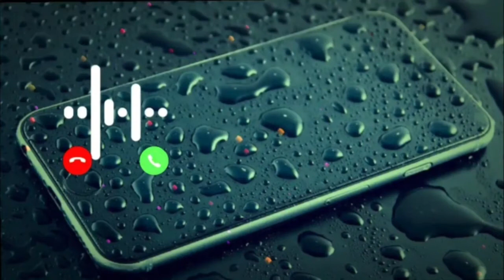Vivo phone message tone vivo ringtone vivo message ringtone vivo trending ringtone 480p1 480p1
ringtone

new ringtone

ringtone remix

ringtone gaana

ringtone punjabi

ringtone english

iphone ringtone

sms tone

abbay yar sms tone tamil

oh no sms tone

notifications tone for WhatsApp

notification tone

funny notification

iphone notification tone

1 second message tone

romantic message tone

call ringtone

call ringtone

notification ringtone

notification ringtone

notification ringtone

notification ringtone kesay set karey

notification ringtone abbe yaar

notification ringtone oh no

cute ringtone

cute ringtone for girl

cute ringtone for 2021

cute babringtone

message ringtone

message ringtone

I love u message ringtone

abbe yarr message ringtone kesay set karey

SMS ringtone

sms ringtone

new ringtone

iPhone SMS ringtones

SMS ringtones tamil

tone deaf

tone ringtone

tone kakra

song tone

hindi tone

tone tone

punjabi tone

Samsung tone

iphone tone

music tone

2020 tone

2021 tone

sms tone

funnyringtones

love sms

song  sms ringtone

notification sound

notification tone

notification kese bnd karey

notification light

notification sound

funny notification

bar m photo Kaiser lagaye

message ringtone

message tone

tami message tone

1 second message ringtone